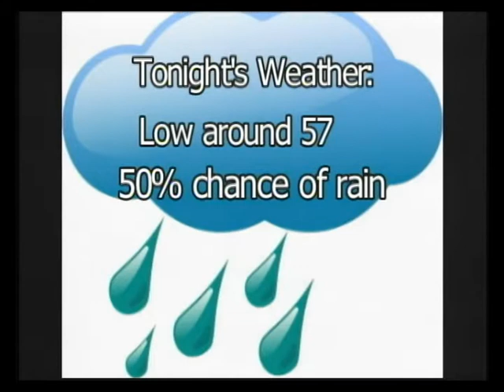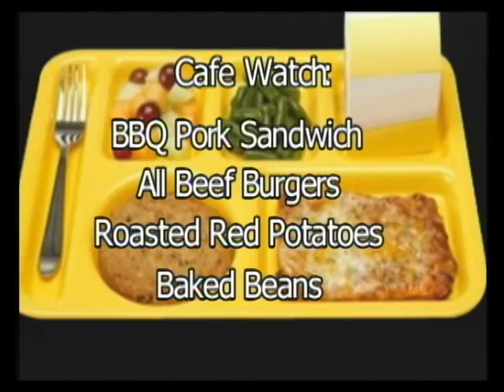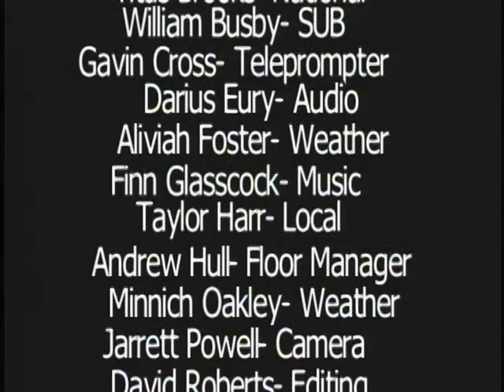9 21 15 Viking News